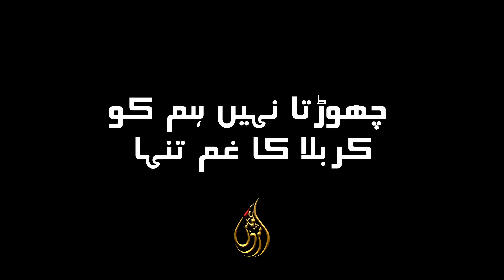Chorta Nahi Humko Karbala Ka Gham Tanha | Muharram 2022 | Ashraf Abbas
Recitation of Salam by Janab Ashraf Abbas